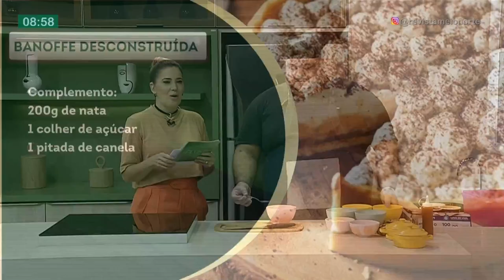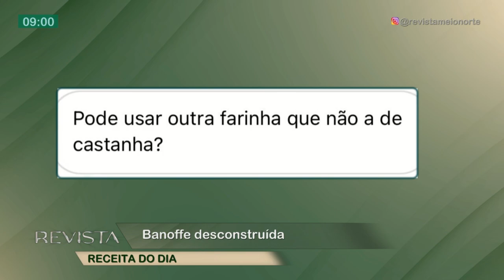Aprenda a fazer um delicioso Banoffe descontruída